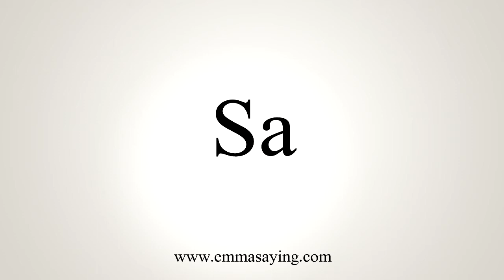How To Say Sa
Learn how to say Sa with EmmaSaying free pronunciation tutorials.